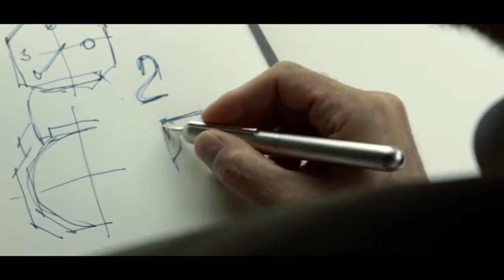Maserati Granturismo -Facelift Design 2019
Maserati
Fast car
Maserati Granturismo